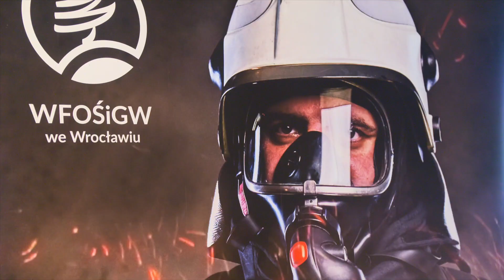Możliwości pozyskiwania funduszy przez Ochotnicze Straże Pożarne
Relacja z konferencji zorganizowanej w Jeleniej Górze przez Senatora Krzysztofa Mroza.